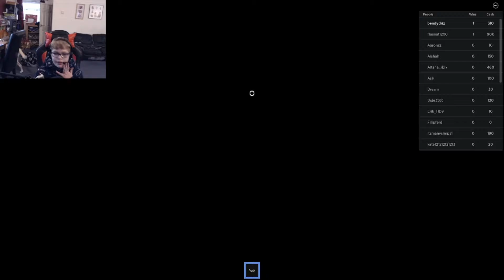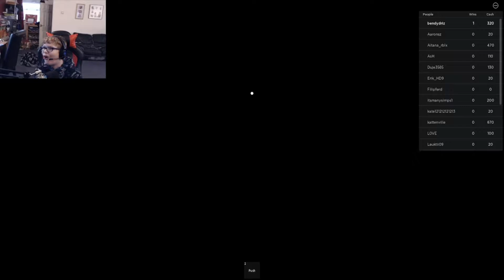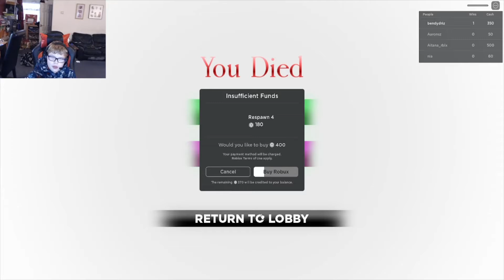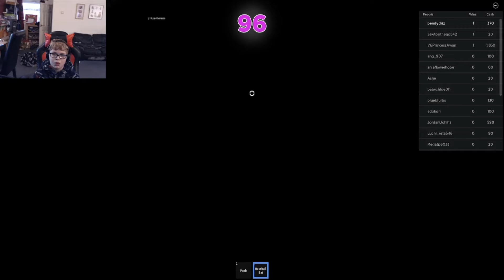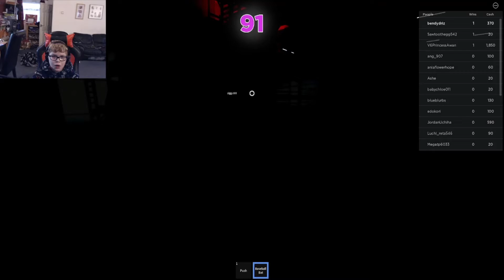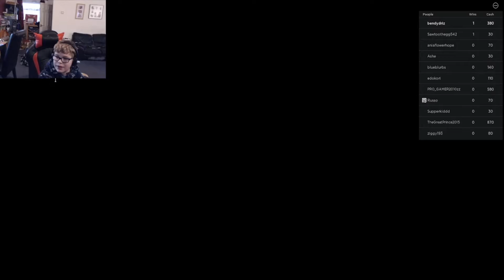Roblox adventure episode 52 (Where's my god damn squid at man!!!)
Here we throwing ourselves back in this crazy game again trying to win the big bucks but i'm sure we will have no trouble this time